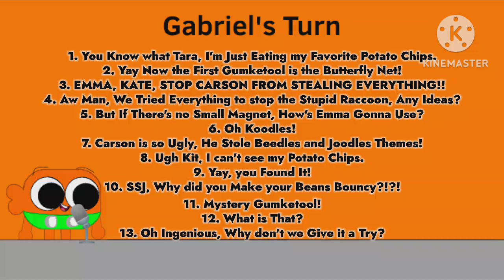For @JamietheBrumguy to Read his New Lines